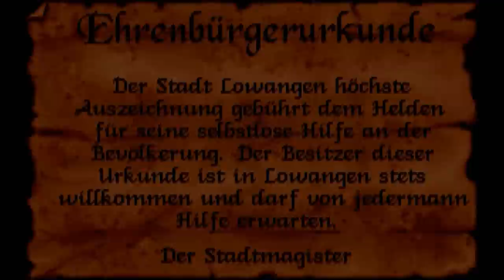Let's Play Sternenschweif - 082 - Das Schwarze Auge 2